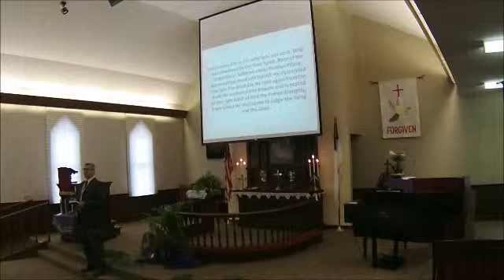Palm Sunday Service